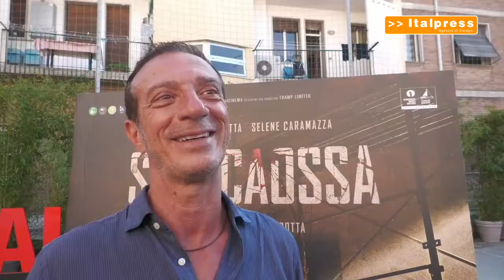Alla Mostra del Cinema di Venezia arriva "Spaccaossa"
Alla Mostra del Cinema di Venezia irrompe "Spaccaossa", film diretto da Vincenzo Pirrotta, che racconta una storia vera, ambientata a Palermo e recitata interamente in dialetto siciliano. Tra i produttori e sceneggiatori della pellicola Ficarra e Picone. xa7/fsc/gtr